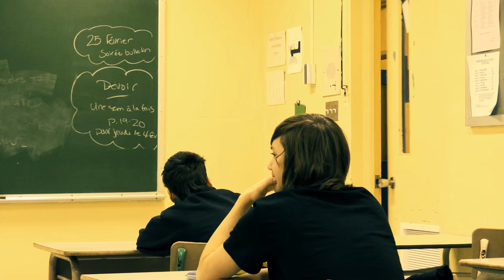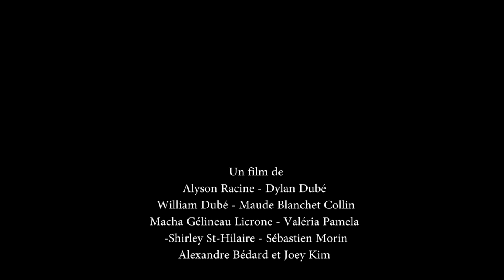De la haine jusqu'à l'amour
ÉCOLE SECONDAIRE VANIER (CS DE LA CAPITALE)
QUÉBEC

Deux jeunes ados seront forcés de mettre leurs différents de côté pour travailler ensemble.

Alexandre Bédard, Maude Blanchet Collin, Dylan Dubé, William Dubé, Macha Gélineau Licrone, Joey Kim, Sébastien Morin, Valéria Pamela, Shirley St-Hilaire, Alyson Racine

Jimmy G. Pettigrew et Jean-Dominique Hamel

RÉFÉRENCES CINÉMATOGRAPHIQUES
C’est le « Roméo et Juliette » de Yves Desgagnés qui a inspiré notre film. À l’instar de l’œuvre québécoise, nous voulions présenter un conte contemporain et rafraichissant sur l’amour et la jeunesse.